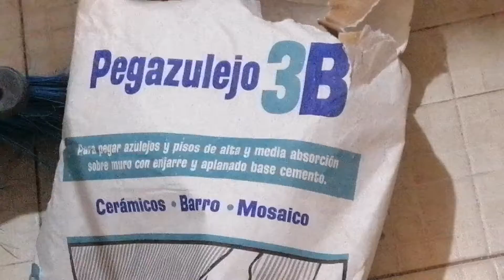SE ME ENCHARCA LA REGADERA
En esta ocasión nos toco reparar un trabajo mal hecho.